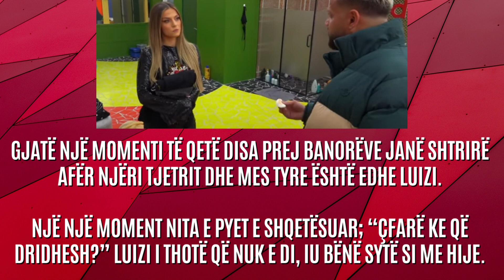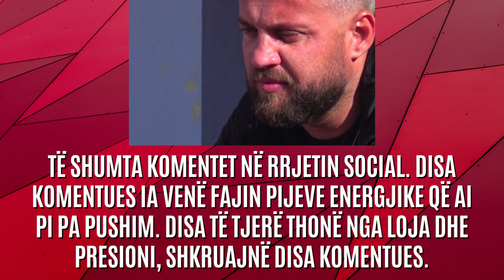Çfarë ke që dridhesh? Luizi sëmuret papritur në BBV çohet dhe shkon me urgjencë në dhomën e rrëfimit